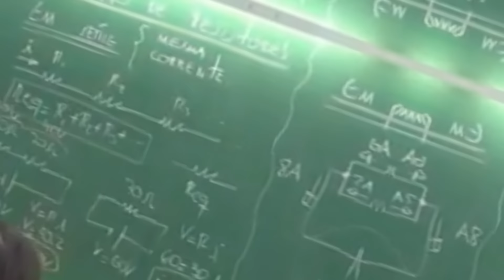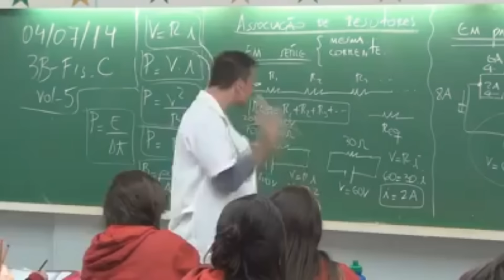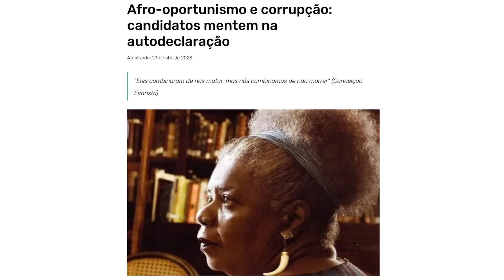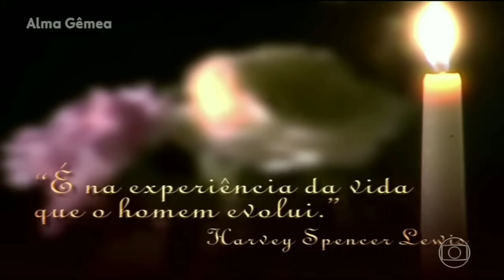ALMA BÊBADA🤣AS BIZARRICES DE ALMA GÊMEA Q VC NÃO VIU KKKK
Resumo honesto e cômico da novela Alma Gêmea para rir com este clássico que marcou a várias gerações e continua marcando. Veja a Serena, o Rafael e a vilã Cristina, vivida por Flávia Alessandra.